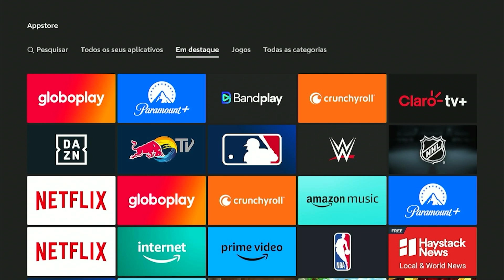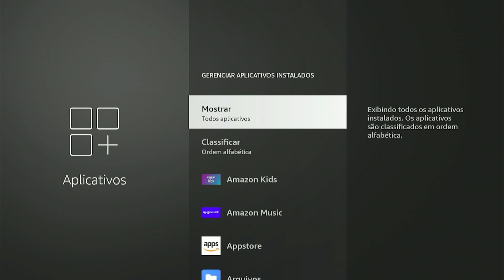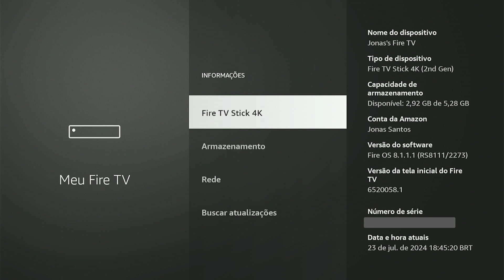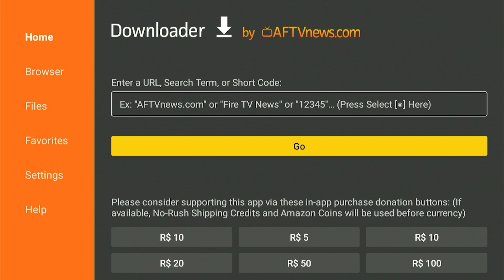Como INSTALAR o DOWNLOADER no FIRE TV STICK em 2025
Fala aí, pessoal, tudo bem? Sejam bem-vindos a mais um vídeo do canal, onde vou ensinar o passo a passo de como ativar e configurar o downloader no Fire TV para poder baixar aplicativos fora da loja do Fire TV. Acompanhei o passo a passo de como fazer esse processo aí, que é bem fácil e rápido.

MEUS EQUIPAMENTOS:
*Microfone Gamer Hyperx Quadcast S:*